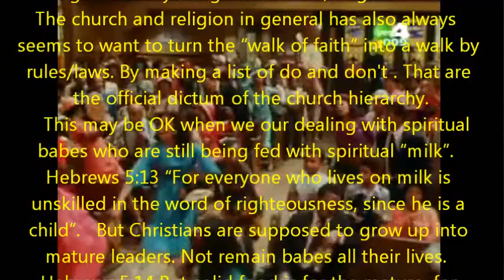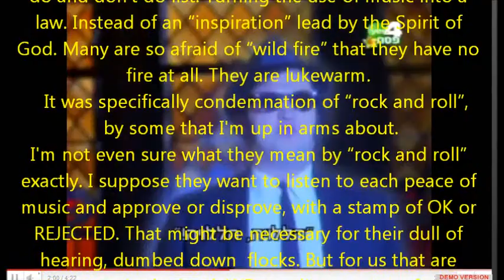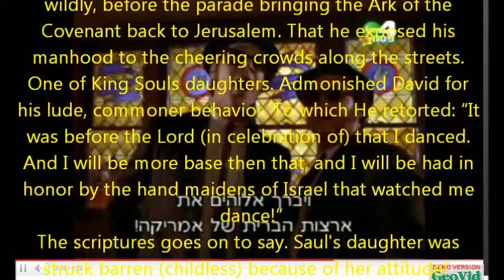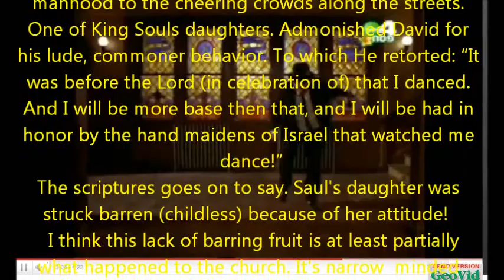Rock-n-Roll the Chruch.wmv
I came across two videos recently on YouTube that condemned "Rock n Roll" music as evil. I'm not a musician, or even much of a listener. But I just had to speak up on this rather dumb, simple minded judgement of music. Music should be a celebration of the Lord and His gift of salvation to the world. Church music shouldn't be a funeral dirge. Sung in some minor key, that suggest we are all dead, and should therefore give up the ghost and leave planet earth.  Undoubtedly some Rock n Roll is inspired by the devil. So is some church hymns!  The only question should be. What does the music inspire us to do?. Does it inspire us to love the Lord more. Or to fall asleep, and forget or even hate the Lord. Jesus came to give us life, and to give it more abundantly. Don't let the modern pharisees shut up heaven, So you can't inter in. Here and now.